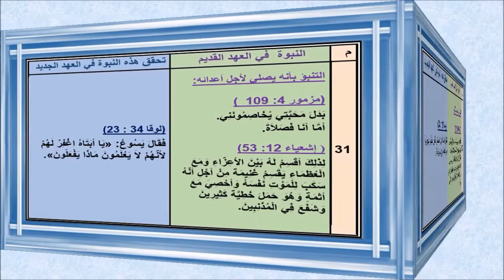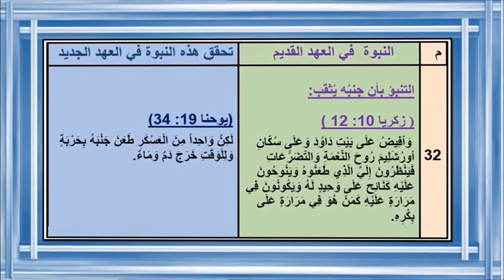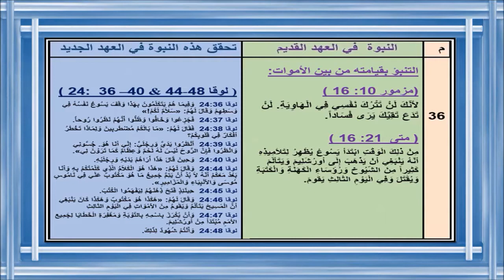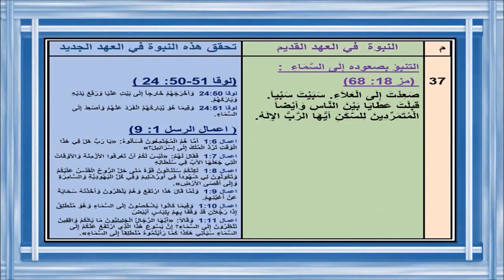نبوات (جزء 3 #) وردت عن السيد المسيح في العهد القديم وبيان تحققها فى العهد الجديد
نبوات وردت عن السيد المسيح في العهد القديم وبيان تمام هذه النبوات في العهد الجديد

م

النبوة

إتمام (تحقق) هذه النبوة

1

النبوة من أنه "من نسل المرأة": (تك 3: 15)

(غلا 4: 4 وانظر أيضًا لوقا 2: 7 ورؤ 12:5)

2

الوعد بأنه يأتي من نسل ابراهيم: (تك 18: 18 وانظر أيضًا تك 12: 3)

(أعمال 3: 25 وانظر أيضًا مت 1: 1 ولوقا 3: 34)

3

الوعد بأنه يأتي من نسل اسحاق: (تك 17: 19)

(مت 1: 2 وانظر أيضًا لوقا 3: 34)

4

الوعد بأنه يأتي من نسل يعقوب: (عد 24: 17)

(لوقا 3: 34 وانظر أيضًا مت 1: 2)

5

النبوة بأنه سيكون من سبط يهوذا: (تك 49: 10)

(لوقا 3: 33 وانظر أيضًا مت 1: 2 و 3)

6

النبوة بأنه سيكون وارثًا لعرش داود: (اش 9: 7 وانظر أيضًا اش 11: 1 - 5 و2 صم 7: 13)

(مت 1: 1 وانظر أيضًا مت 1: 6)

7

مكان مولده: (ميخا 5: 2)

(مت 2: 1 وانظر أيضًا لوقا 2: 4-7)

8

زمان مولده: (دانيال 9: 25)

(لوقا 2: 1 و2 وانظر أيضًا لوقا 2: 3 )

9

النبوة بأنه يولد من عذراء: (اش 7: 14)

(مت 1: 18 وانظر أيضًا لوقا 1: 26 - 35)

10

قتل الأطفال: (اراميا 31: 15)

(مت 2: 16 وانظر أيضًا مت 2: 17 و 18)

11

الهروب إلى مصر: (هوشع 11: 1)

(مت 2: 14 وانظر أيضًا مت 2: 17)

12

مناداته بالبشارة في الجليل: (اش 9: 1 و2)

(مت 4: 12 - 16)

13

التنبؤ بأنه سيكون نبيًا: (تت 18: 15)

(يوحنا 6: 14 وانظر أيضًا يوحنا 1:45 واعمال 3 : 22)

14

التنبؤ بأنه يكون كاهنًا على رتبة ملكي صادق (مز 110: 4)

(عب 6: 20 وانظر أيضًا عب 5: 5 و 6 و7: 15 - 17)

15

التنبؤ عن أن اليهود سيرفضونه: (اش 53: 3 وانظر أيضًا مز 2: 2)

(يوحنا 1: 11 وانظر أيضًا يوحنا 6: 43 ولوقا 4: 29 و17: 25 و23: 18)

16

ذكر بعض صفاته: (اش 11: 2 وانظر أيضًا مز 45: 7 واش 11: 3 و4)

(لوقا 2: 52 وانظر أيضًا لو 4: 18)

17

17 - دخوله الانتصاري إلى أورشليم: (زك 9: 9 وانظر أيضًا اش 62: 11)

(يوحنا 12: 12 - 16 ومت 21: 1 - 11)

18

18 - ذكر ان أحد المقربين غليه هو الذي يسلمه: (مز 41: 9)

(مت 10: 4 وانظر أيضًا مت 26: 14 - 16 ومر 14: 43 - 45)

19

التنبؤ بأنه سيباع بثلاثين من الفضة: (زك 11: 12 و13)

(مت 26: 15 وانظر أيضًا متى 27: 3 - 10)

20

التنبؤ بأن الفضة تعاد ويشترى بها حقل الفخاري: (زك 11: 13)

(مت 27: 6 و7 وانظر أيضًا متى 27: 3 و5 و8 - 10)

21

التنبؤ بأن وظيفة يهوذا يأخذها آخر: (مز 109: 7 و8)

(أعمال 1: 18 - 20 وانظر أيضًا اعمال 1: 16 و17)

22

التنبؤ بقيام شهود زور ضد المسيح: (مز 27: 12 وانظر أيضًا مز 35: 11)

(مت 26: 60 و61)

23

ذكر صمت المسيح عندما أتهم: (اش 53: 7 وانظر أيضًا مز 38: 13 و14)

(مت 26: 62 و63 وانظر أيضًا مت 27: 12)

24

التنبؤ بأنه سيلطم على خده ويتفل عليه: (اش 50: 6)

(مر 14: 65 وانظر أيضًا مر 15: 17 ويوحنا 19: 1 - 3 و18: 22)

25

التنبؤ بأنه يبغض من دون سبب: (مز 69: 4) وانظر أيضًا (مز 109: 3- 2)

(يوحنا 15: 23 - 25)

26

التنبؤ بأنه يقاسي الآلام نيابة عن البشر: (اش 53: 4 و5 وانظر ايضًا اش 53: 6 و12)

(مت 8: 16 و17 وانظر أيضًا رومية 4: 25 و1 كور 15: 3)

27

التنبؤ بأنه يصلب مع أثمة: (اش 53: 12)

(مت 27: 38 وانظر أيضًا مر 15: 27 و28 ولو 23: 33)

28

التنبؤ بأن ستثقب يداه وقدماه: (مز 22: 16 وانظر أيضًا زك12: 10)

(يو 20: 27 وانظر أيضًا يو 19: 37 و20: 25)

29

التنبؤ بأن سيهزأ به ويهان: (مز 22: 6 و8)

(مت 27: 39 و40 وانظر أيضًا مت 27: 41 - 44 ومر 15: 29 - 32)

30

التنبؤ بأنه سيقدم له مرارة مع خل: (مز 69: 21)

(يو 1: 29 وانظر أيضًا مت 27: 34 و 48)

31

التنبؤ بأنه سيسمع كلمات نبوية تعاد على سمعه استهزاء به: (مز 22: 8)

(مت 27: 43)

32

التنبؤ بأنه يصلي لأجل أعدائه: (مز 109: 4 انظر أيضًا اش 53: 12)

(لو 23: 34)

33

التنبؤ بأن جنبه يثقَب: (زك 12: 10)

(يو 19: 34)

34

ذكر القاء قرعة على ثيابه: (مز 22: 18)

(مر 15: 24 وانظر أيضًا يو 19: 24)

35

لا يكسر عظم من عظمه (مز 34: 20 وانظر أيضًا خر 12: 46)

(يو 19: 33 و36)

36

أنه يدفن مع غني عند موته: (اش 53: 9)

(مت 27: 57 - 60)

37

التنبؤ بقيامته من بين الأموات: (مز 16: 10 وانظر أيضًا مت 16: 21)

(مت 28: 9 وانظر أيضًا لو24: 36 - 48)

38

التنبؤ بصعوده: (مز 68: 18)

(لو 24: 50 - 51 وانظر أيضًا اعمال 1: 9)
انظر الرابط
Arabic-Bible-Dictionary/24_M/M_137_1.html